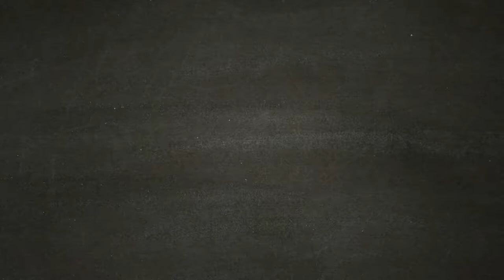SPIDER-MAN [Walkthrough Gameplay ITA HD - PARTE 20] - Spider-Man Contro tutti!!! Sinistri Sei!!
Ventesima parte del walkthrough gameplay di Marvel's SpiderMan.

Nella ventesima parte Spider-Man  è chiamato ad intervenire per sedare una rivolta carceraria, purtroppo sul posto si accorgerà che dietro c'è molto di più.